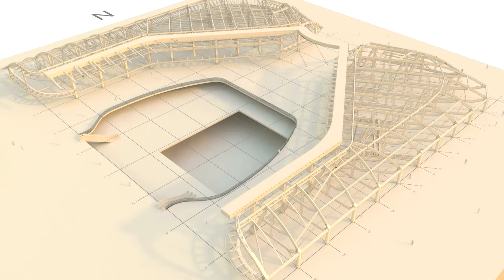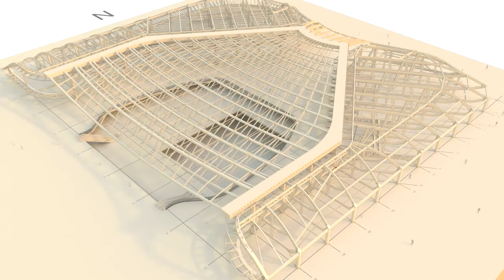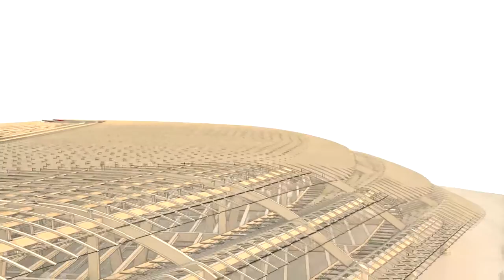Film maquette 3D DECODE Canopée des Halles